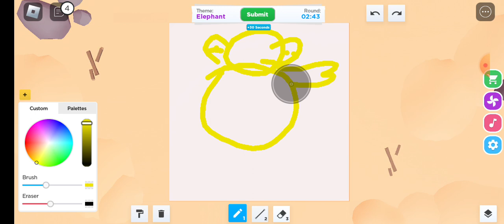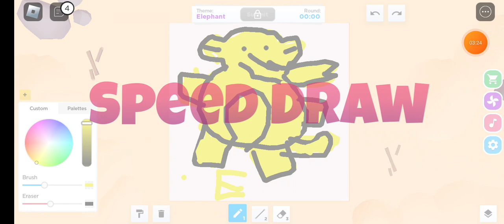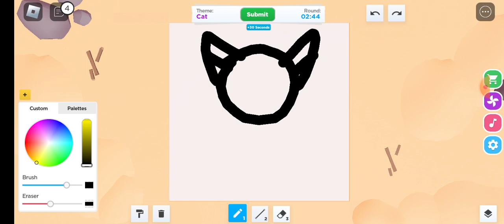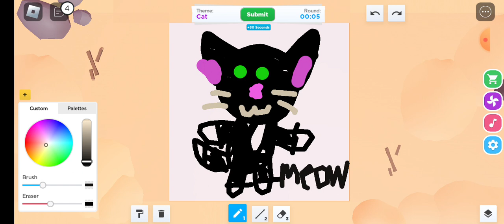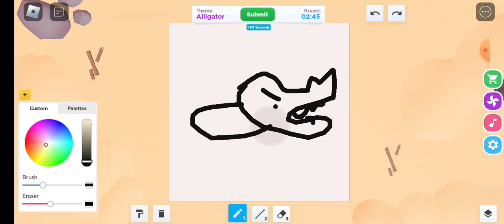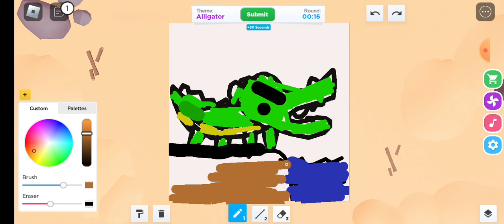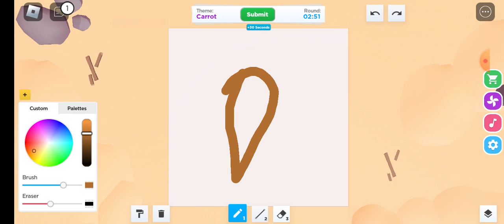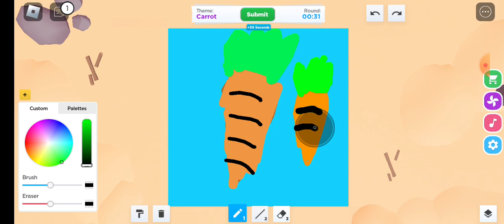Yellow Fat Elephant 🐘 | roblox